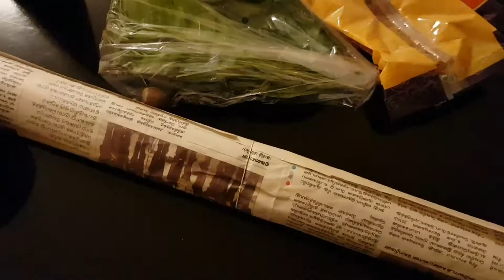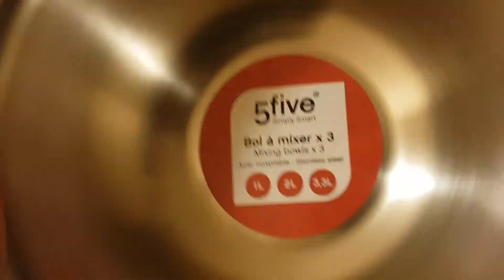Pongal celebration of ours tamil 2021